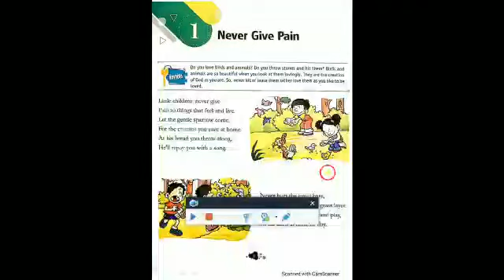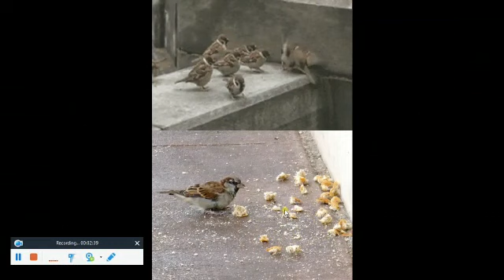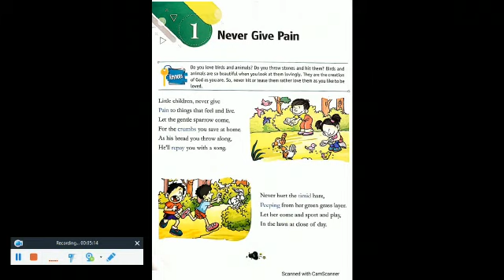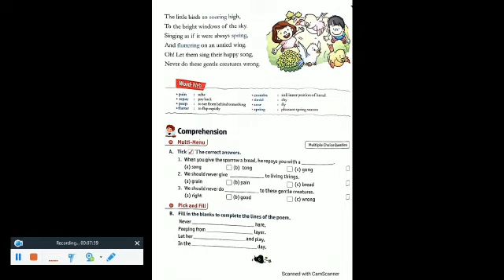Class 3rd- English literature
St. Andrews group of Institutions, Agra.

Giving you uninterrupted educational services is our constant endeavor.